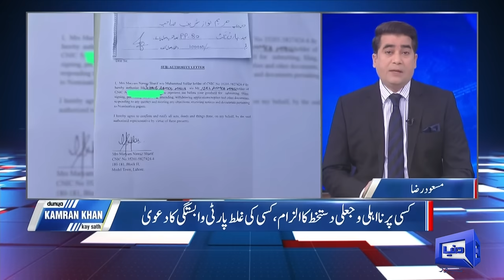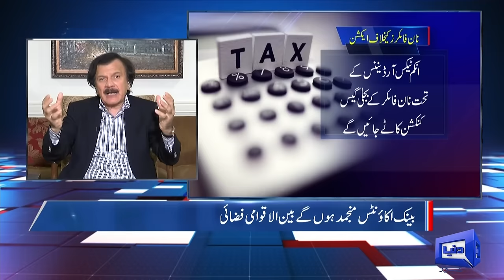Dunya Kamran Khan Kay Sath | 27 DEC 2023 | Dunya News